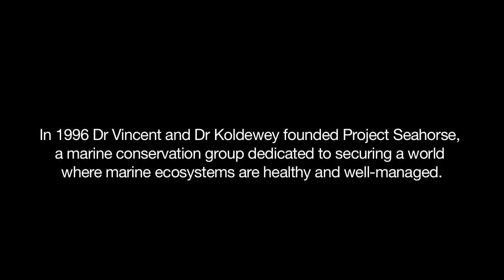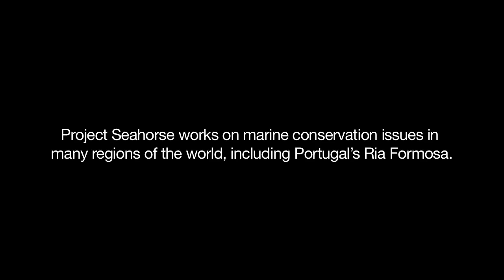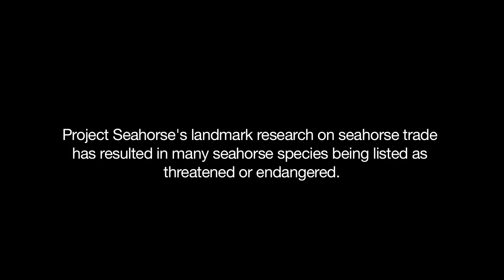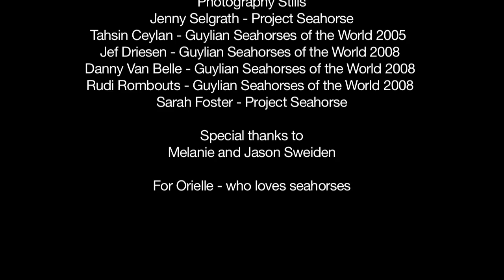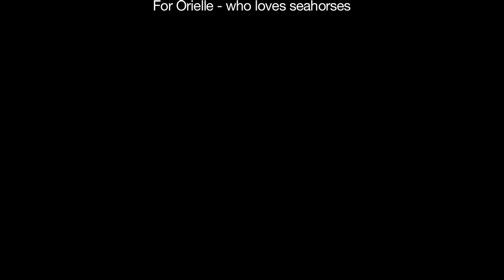Project Seahorse.mov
Seahorses are beautiful and magical creatures. Saving seahorses means saving our seas.
Saving our seas is not just about marine conservation it's about our world. The seahorse is a flagship species and Project Seahorse works with national governments, authorities and international organizations to develop policies with positive marine conservation effects.

Watch this short promotional video for an insight into the seahorse world.